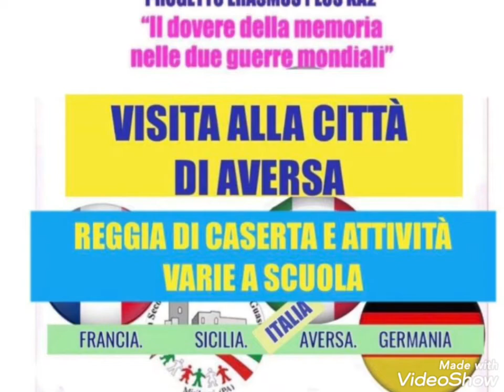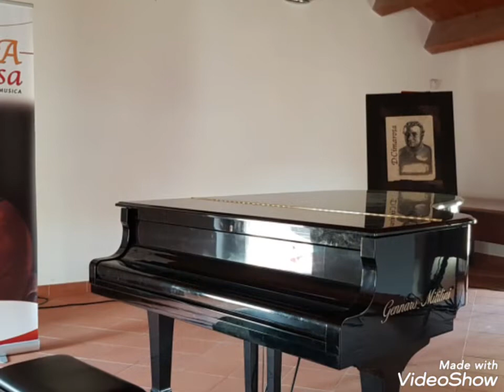Progetto Erasmus Uscite e attività a scuola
Mémoires héritées ,Histoires  partagées des deux Guerres mondiales”